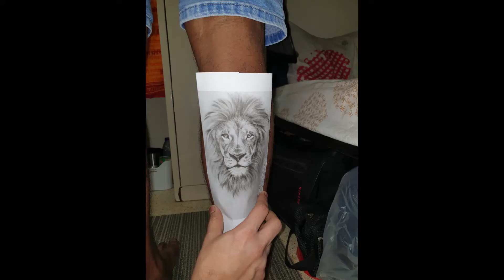LION TATTOO| PERMANANT TATTOO ON LEG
CLIENT - ANIL SOLANKI
WORK DONE BY SACHIN BAIKAR